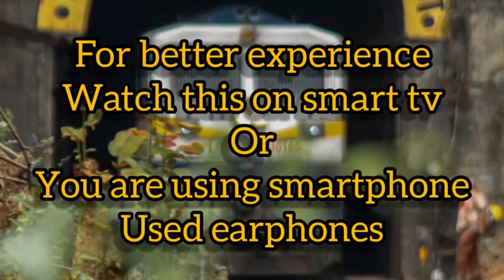Vlog no 1 | monsoon journey through Konkan railway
I try something new  to make so this was my first vlog of Konkan railway I am travelling in
50105 Deva Sawantwadi express

keep supporting to our. channel

The background sound I get from

License.
Music supported by Background Musicl